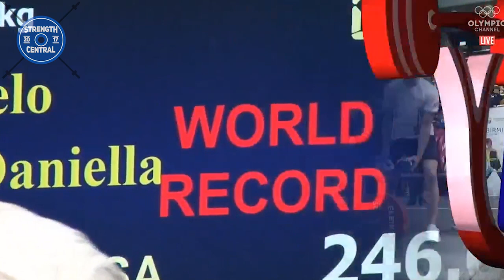Daniella Melo - 2nd Place 84 kg - IPF Worlds 2019 - 613 kg Total